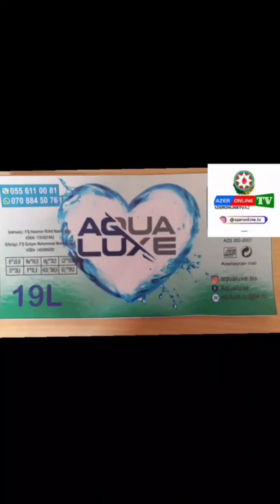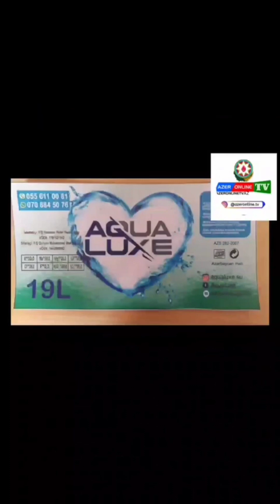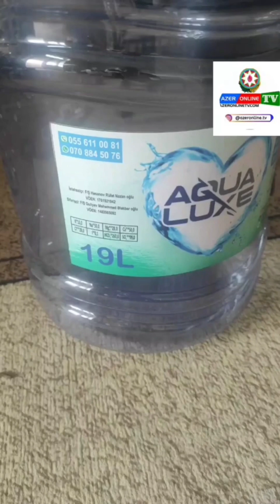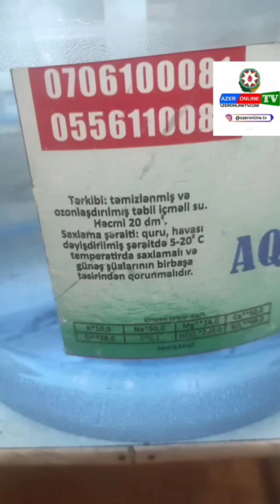AQUA LUXE şirkəti vətəndaşlara saxta su satır